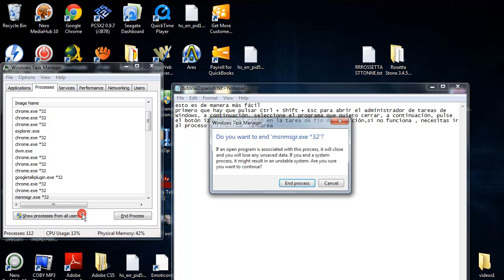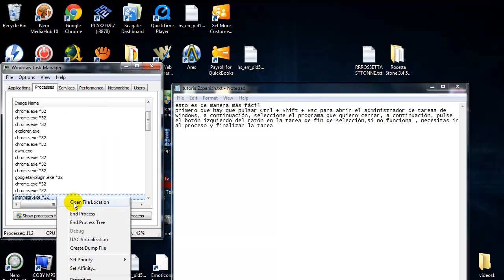Cerrar programa que no responde en Windows -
solutionnnnnn Cerrar programa que no responde en Windows - esto es de manera más fácil
primero que hay que pulsar Ctrl + Shift + Esc para abrir el administrador de tareas de Windows, a continuación, seleccione el programa que quiero cerrar, a continuación, pulse el botón izquierdo del ratón en la tarea de fin de selección,si no funciona , necesitas ir al proceso y finalizar la tarea o proceso, gracias